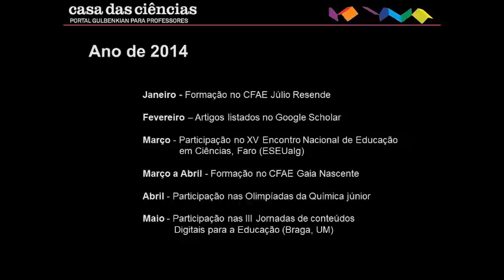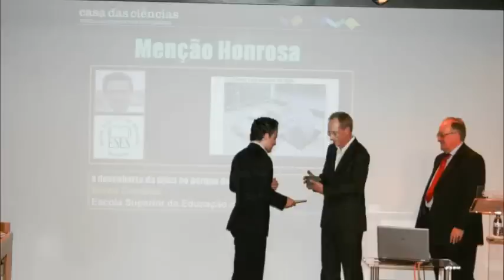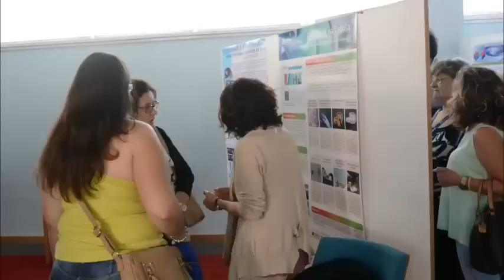Resumo do ano de 2014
Resumo do que aconteceu em 2014 no universo da Casa das Ciências.